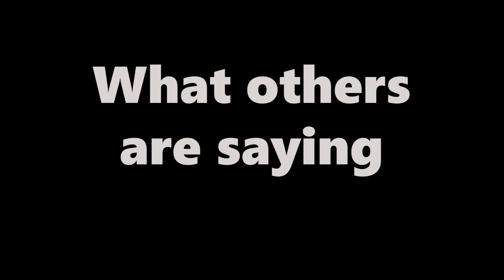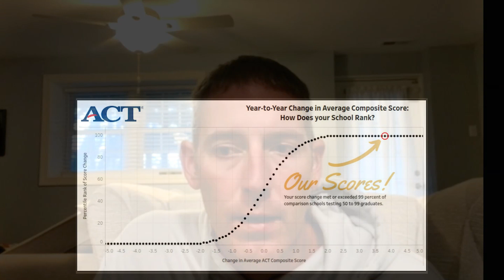Incredible ACT Results! (Bearden High)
See how a cohort of Knoxville students ranked in the 99th percentile for national score improvement!